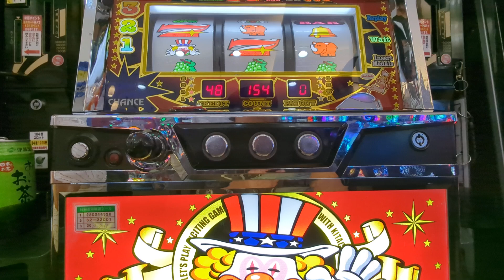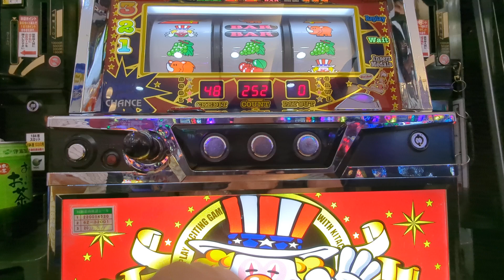移動持ちメダル（´・ω・`）